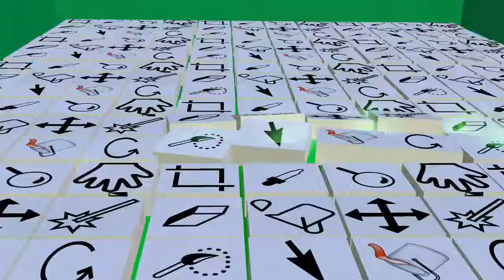rabbit running green screen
Cartoon Kids